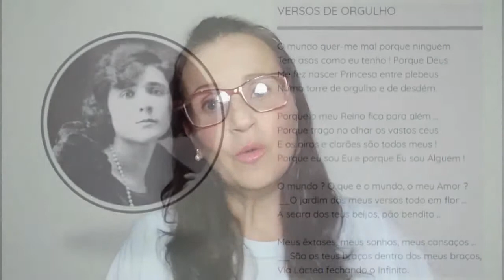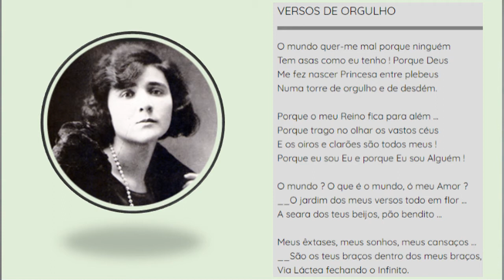"Versos de orgulho" (poema) de Florbela Espanca.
Seja membro! Faça parte da nossa comunidade! Apoie o canal e tenha benefícios exclusivos.

Contato para aulas (escola, vestibular e faculdade) de História da Arte, Literatura e Redação:

Curta o Boteco no facebook e siga no instagran.

Este vídeo nasce a partir da sugestão do Robson Oliveira que está inscrito aqui no canal.

"Versos de orgulho" de Florbela Espanca demonstra um pouco sobre a própria poeta. Florbela Espanca é considerada uma das maiores poetisas de Portugal e o poema "Versos de orgulho" é um exemplo da maestria da poeta em lidar com as palavras.